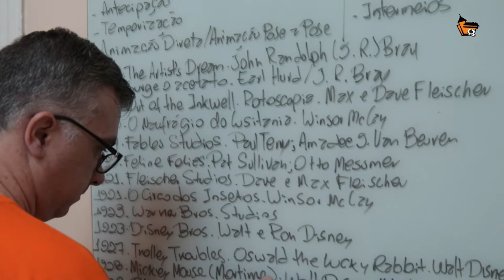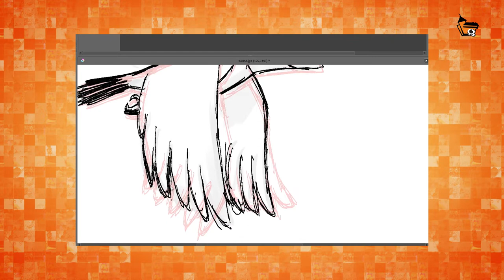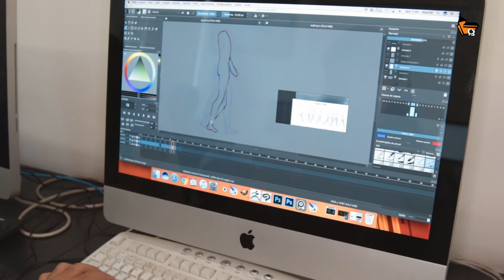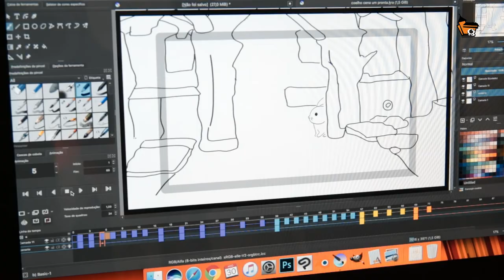Geraldo Araújo - Técnicas de Animação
Começamos uma nova série de vídeos.

Vamos apresentar a vocês cada um dos professores, contar um pouco da sua história, explicar os cursos que são ministrados por ele, dicas em suas respectivas áreas e muito mais!!!

Conheça hoje nosso professor do curso Técnicas de Animação, Geraldo Araújo.

Bacharel em Cinema de Animação pela UFMG, já fez vários trabalhos entre animações 2D e ilustrações para empresas como Fidens, V&M , Usiminas, Wizard, Vale do Rio Doce, Kroton Educacional, PBH, Estácio, Rede Católica, ZOOLOOK Entertainment, a web série animada Ag. Cousteau e o curta Bandeira 2006.